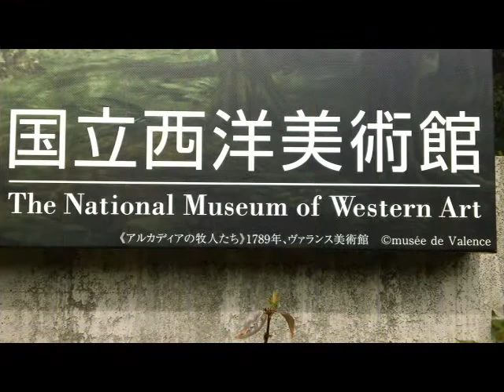national museum western art Tokyo 国立博物館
national museum western art Tokyo 国立博物館、西洋美術東京
东京西方艺术国家博物馆  국립 박물관 서쪽 예술 도쿄  世界の巨匠